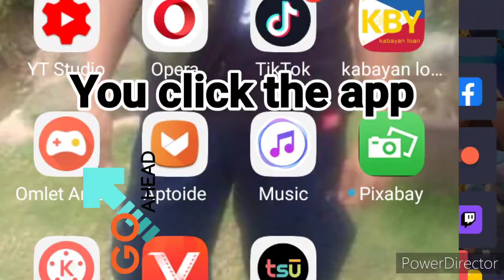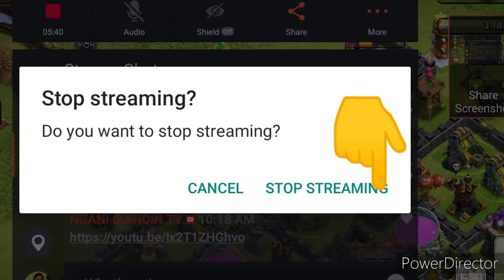Tips how to Live streaming using Omlet Arcade